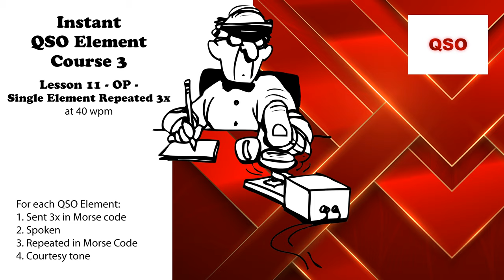Course 3 - Lesson 11 - OP - Single Element Repeated